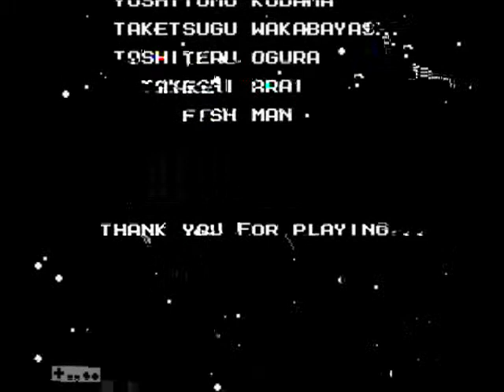Lets Complete Megaman 2 - Take that Wily, you shonkmeister!